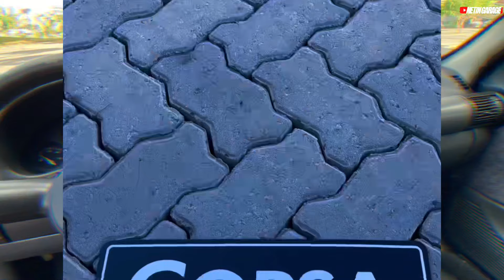Os Corsas mais bem montados do instagram PARTE 2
Mostrando um pouco de alguns projetos encontrados no instagram
para mostrar que é possível deixar esse carro que já é legal
ficar mais divertido ainda! e o melhor gastando bem menos
do que nos carros atuais!